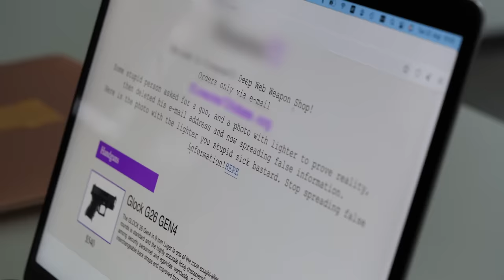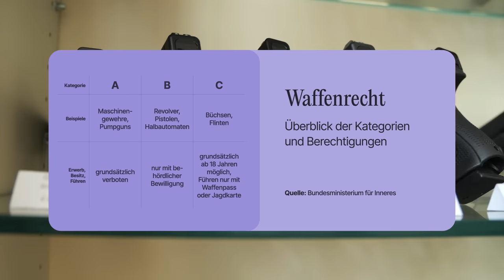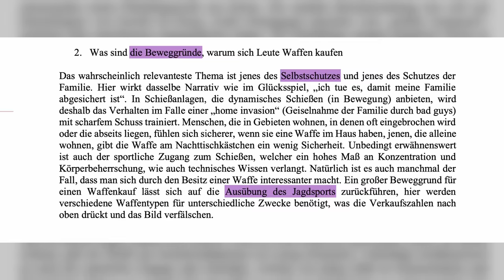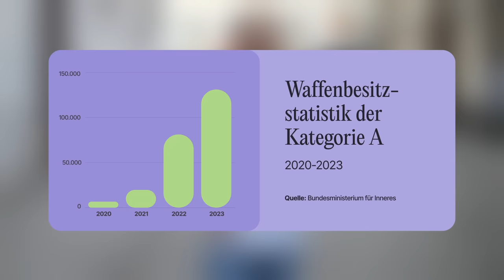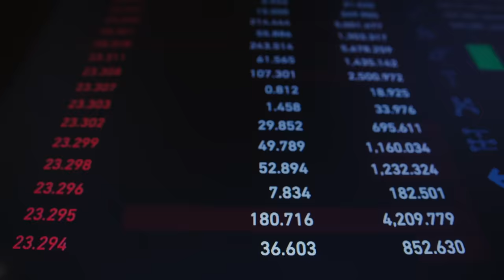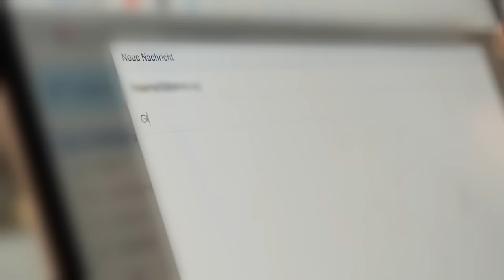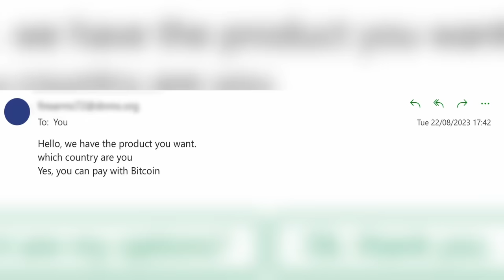Land der Berge, Land der Waffen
österreich ist ein Waffenland. Auf 100 Einwohner:innen kommen 30 Schusswaffen. Fast ein Drittel aller Erwachsenen haben Pistolen, Gewehre, Flinten zuhause. Wir wollten wissen, wie leicht es ist, an Waffen zu kommen – auf legalem und illegalem Weg.

Wir, Umlaut Ö, suchen nach Lösungen zu komplexen Problemen, und das jeden Monat hier auf YouTube.

Umlaut Ö ist eine Produktion von WZ und Hashtag Media